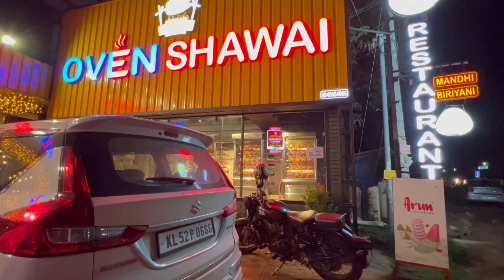ഒരു ഫുഡ്‌ അടിക്കൽ അപാരത//night cravings//weekend vlog#ovenshawai#perumbilavu